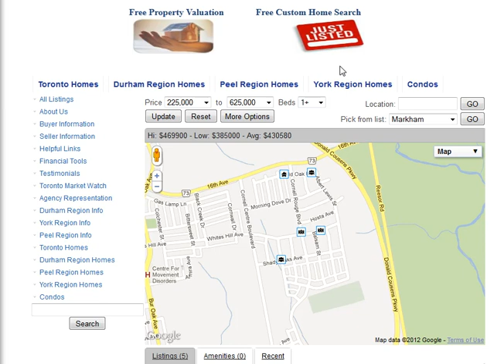Balsam Street Markham